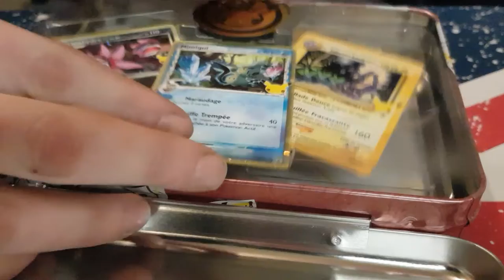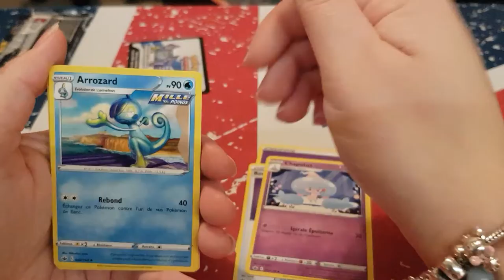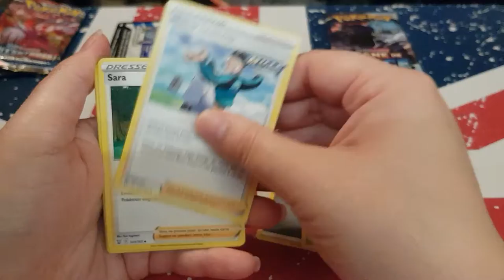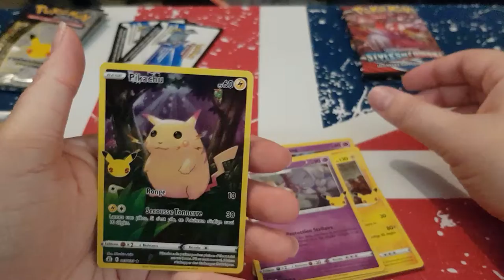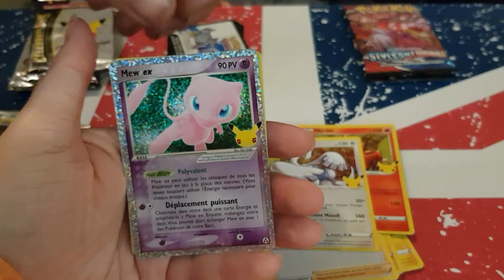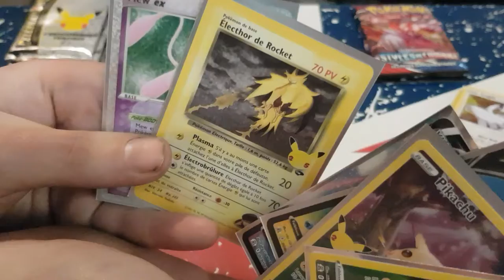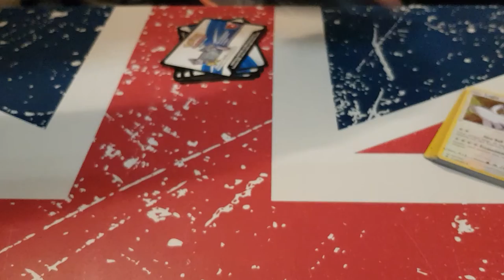Ouverture de valise 25 ans de pokémon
Hola il est l'heure tant attendue .Ouverture de valise 25 ans de pokémon.
Mon compte:

bebeclochette10

Clochette Arizona

Livraddict :
bebe clochette

ma wishliste:

Vinted :
clochette6715